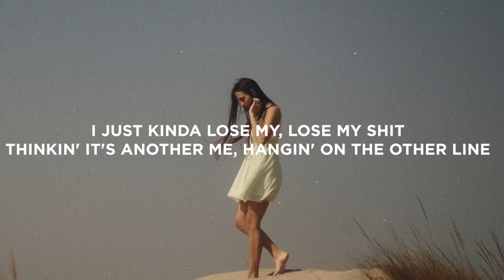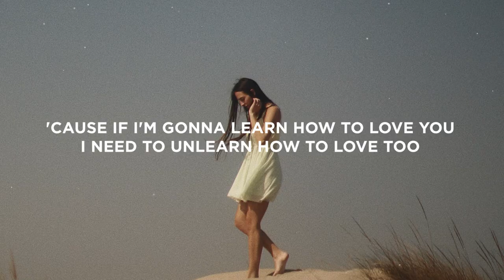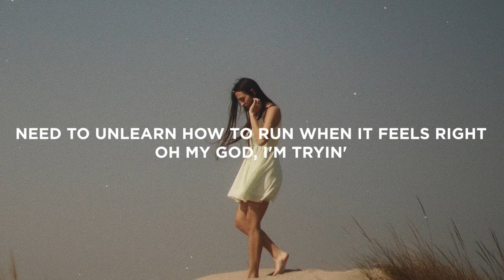benny blanco & Gracie Abrams - Unlearn (Lyrics)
Lyrics:

[Verse 1]
Excuse my French
But every time you turn your phone around
I just kinda lose my, lose my shit
Thinkin' it's another me, hangin' on the other line
I'm fine
I keep bringin' all my problems to a pillow fight

[Pre-Chorus]
And I'm just trying to get to you
But it's not your fault
No, it's not your fault
No, no

[Chorus]
'Cause if I'm gonna learn how to love you
I need to unlearn how to love too
Need to unlearn how to run when it feels right
Oh my God, I'm tryin'
If I'm gonna learn how to choose you
I need to unlearn what I'm used to

[Verse 2]
Excuse my mouth
But every time you run a little late
Hanging with your friends, I
Freak the fuck out
Then you come home and your kiss tastes like mine
I'm fine
[Pre-Chorus]
No, no